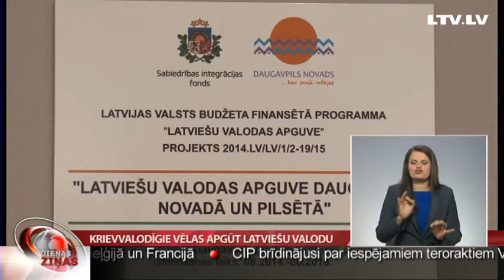Krievvalodīgie vēlas apgūt latviešu valodu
Latviešu valodas apgūšana – jautājums, kas raisa dažādas emocijas un diskusijas cittautiešu, it īpaši  krievvalodīgo vidū. Domājot par krievvalodīgo  īpatsvaru, daudziem nāk prātā Daugavpils, kur lielākā daļa novada iedzīvotāju ir krievi, baltkrievi un ukraiņi. Taču Daugavpils novada iedzīvotāji divus gadus  veiksmīgi apgūst latviešu valodu, gan atzīstot, ka šādu iespēju ir krietni par maz. Par to vairāk interesējās LRT.